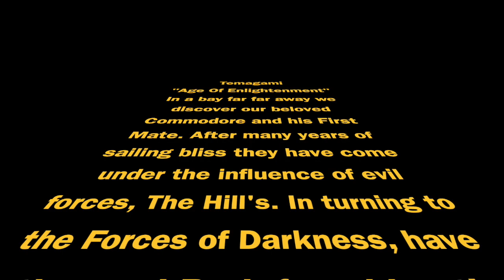Temagami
This video is about Temagami